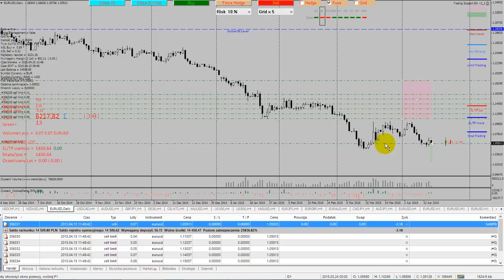Trading Support EA v2_1 c.d.